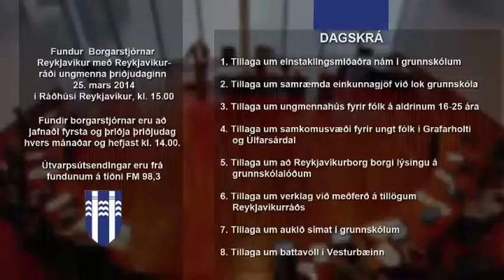Borgarstjórn og Reykjavíkurráð ungmenna 25. mars 2014 - 1. mál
Sameiginlegur fundur Borgarstjórnar Reykjavíkur og Reykjavíkurráðs ungmenna 25. mars 2014